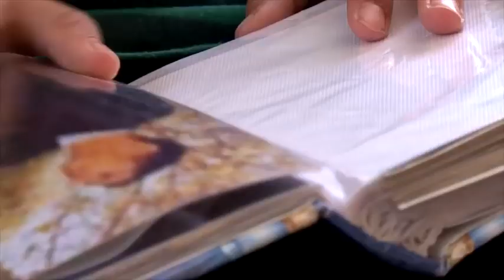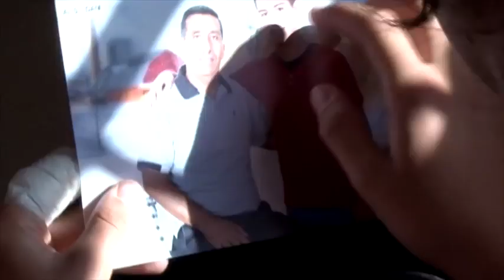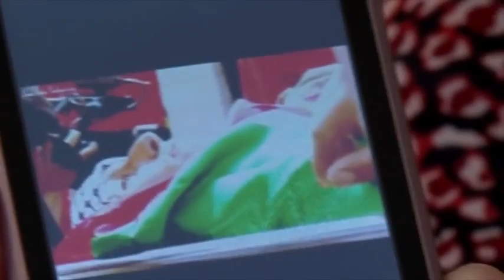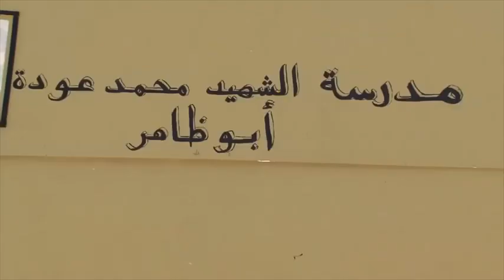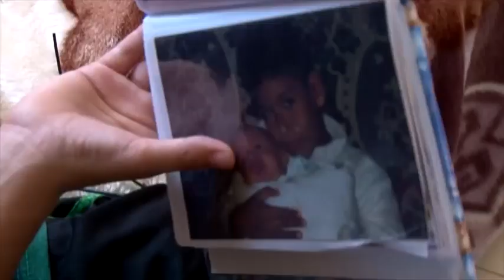Aqui Mentira Meu Irmão(Here Lies My Brother)